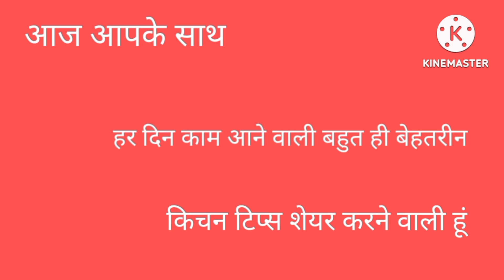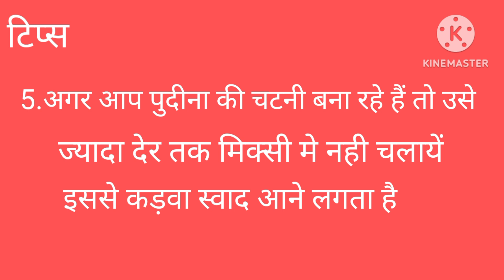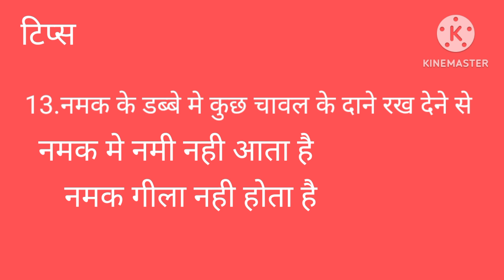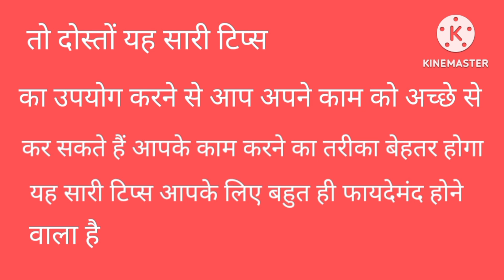14 ऐसा कमाल का किचन टिप्स जिसे हर कोई जानना चाहेगा । kitchentips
14 ऐसा कमाल का किचन टिप्स जिसे हर कोई जानना चाहेगा । kitchentips

cookingtips
kitchen hacks
viralvideo
trending
nidhi thakur